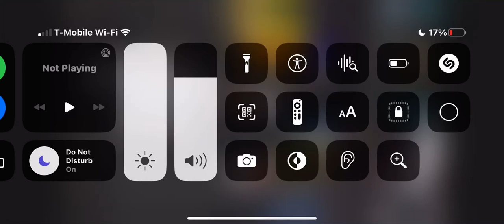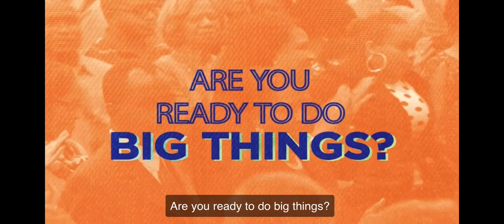July 29, 2023